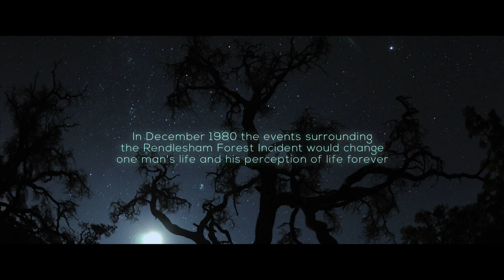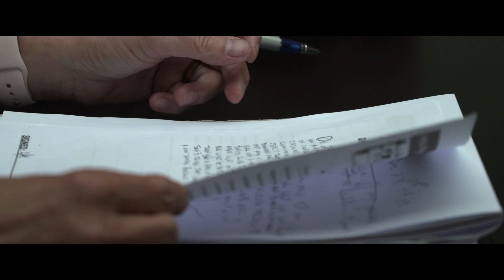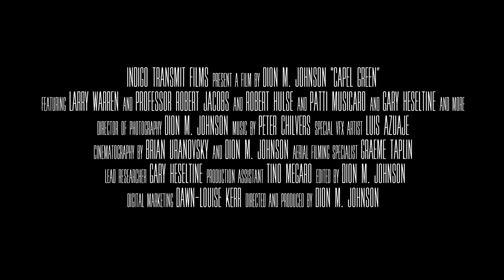Capel Green - Official Trailer # 2 - Rendlesham Forest UFO Incident Documentary Movie (coming 2023)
Official Trailer number 2 for Capel Green

Capel Green is a powerful, independent feature length documentary film about the myriad of strange occurrences which took place in and around Rendlesham Forest, close to the twin US Air Force bases of Bentwaters and Woodbridge in Suffolk, England during 1980.
Numerous US Air Force personnel witnessed UFOs in the sky, strange spheres of red light floating above the ground, beams shone down from UFOs into weapons storage areas, landed unidentified craft, and unusual entities which were observed in a farmer's field known as Capel Green.
This is NOT a science fiction film, these events actually took place and affected real people and their lives. The film also centres around the original military whistleblower in these incidents, Airman First Class - Larry Warren who has fought for the truth and justice in these matters for almost four decades! Featuring re-enactment scenes of the incredible events plus interviews with witnesses who have never spoken on camera before, this film will genuinely shock many people with what will be revealed through its thorough research and corroboration. This is an amazing part of our history which has never been fully researched or investigated in the mainstream media... UNTIL NOW.

Credits:

Director/Producer/Editor: Dion M. Johnson
Lead Researcher - Gary Heseltine
Assistant Director/Production Assistant - Tino Megaro
CGI/Visual Effects Artist - Luis Azuaje
Cinematography/Sound - Brian Uranovsky
Aerial Filming Specialist - Graeme Taplin
Camera Assistant - Tony Barker
Digital Marketing & Social Media Guru – Tino Megaro
Film Festival Liaison - Michael Kelk
Production Company - Indigo Transmit Films Ltd